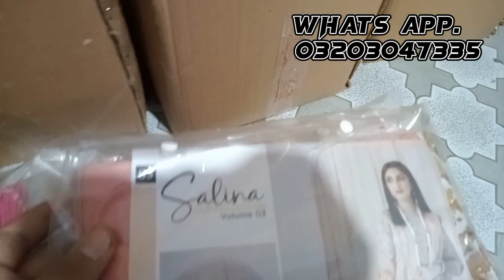SALINA ZARI COLLECTION BY REGALIA TEXTILE*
12 DESIGN
36 SUITS IN A 📦
3 PIECE COLLECTION

Zari shirt
Voile lawn Duppatta
12 Piece in a set